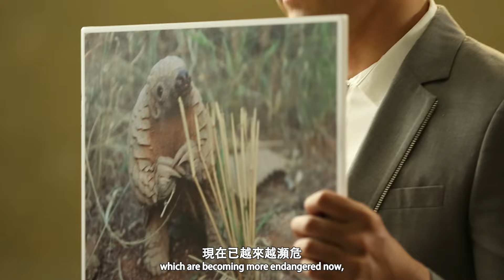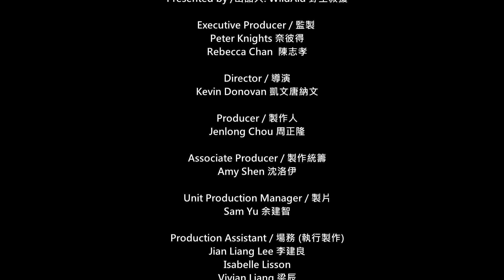WildAid Taiwan 2016【周杰倫Jay Chou－拍攝花絮Behind the Scenes】